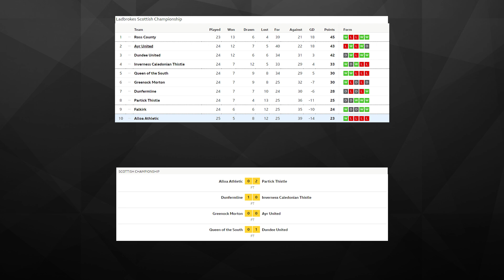Alloa vs Partick Thistle | Championship | 16th February '19